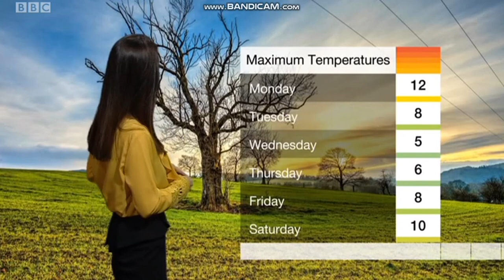Kaye Forster - East Midlands Today weather - (8th January 2019) - 60 fps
I am sure you are keen to tell what is the weather from the east midlands, so here is Kaye Forster!